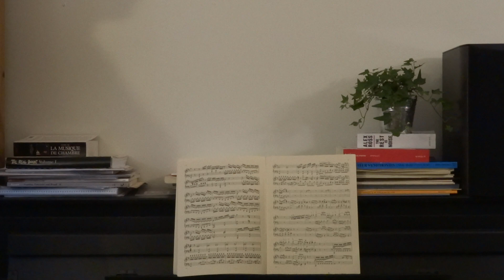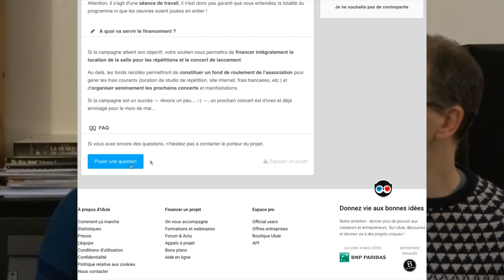Présentation du projet Più piano – Campagne Ulule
Soutenez-nous sur Ulule

Concert à deux pianos et quatre mains
Pianos : Anne Oury & Benjamin Martinez

Le jeudi 28 février 2019 à 19h30

Au Regard du Cygne
210, rue de Belleville
75020 Paris

Fondée en décembre 2018 par Anne Oury et Benjamin Martinez, Più piano est une association à but non lucratif dont l'objet est de proposer et d'organiser toutes sortes de projets artistiques centrés sur la musique et plus particulièrement le piano. D'abord orientée vers les concerts, l'association pourra diversifier son activité dans le développement de manifestations plus larges, d'atelier ou de stages, mais aussi d'enregistrement sonore ou vidéo. Bien que le concert de lancement soit porté par les deux membres fondateurs, d'autres musiciens viendront participer aux prochaines manifestations.